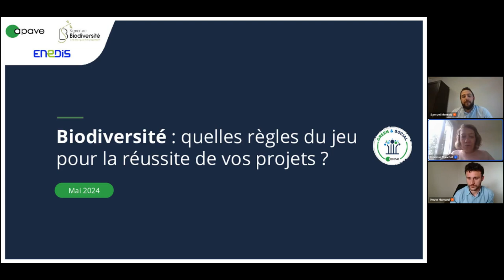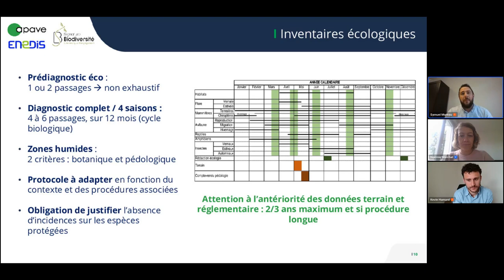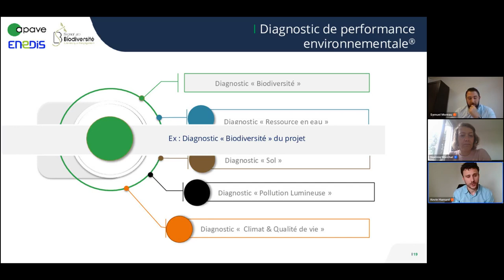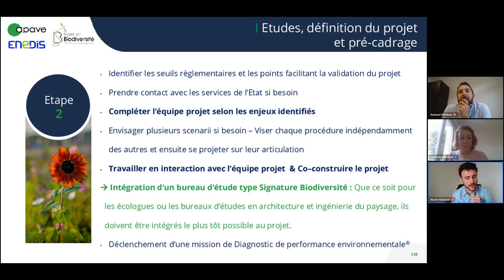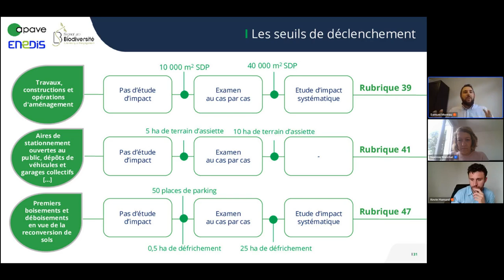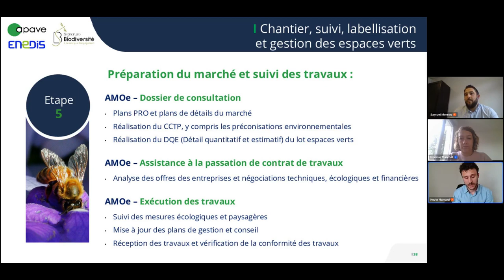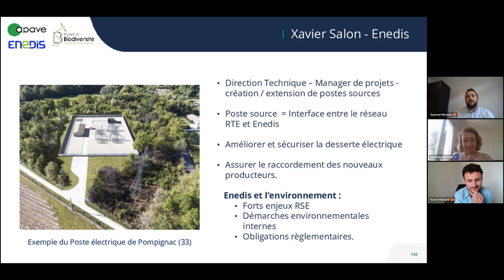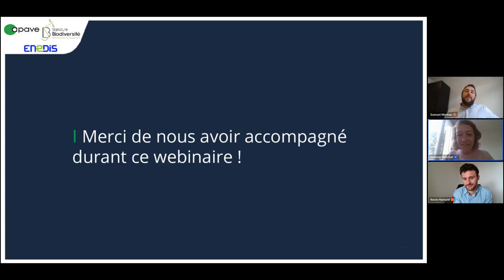replay eWorkshop - Biodiversité : quelles règles du jeu pour la réussite de vos projets ?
Portée par une prise de conscience nationale et par une réglementation favorable, la préservation de la biodiversité apparaît aujourd’hui primordiale. Néanmoins, les attentes des pouvoirs publics s’amplifient, les législations s'accélèrent, les normes se multiplient.

Vous souhaitez y voir plus clair et :
- Intégrer la nature dans la conception de vos projets ?
- Anticiper les procédures et connaître les seuils réglementaires ?
- Maîtriser les étapes clés et les outils pour assurer la réussite de vos projets ?

Nous vous invitons à découvrir les réponses de notre expert ainsi que les témoignages du groupe Enedis et de Signature Biodiversité !

Intervenants :
- Samuel Moreau - Référent technique Aménagement / Ecologie - APAVE
- Kevin Hamard - Directeur opérationnel - SIGNATURE BIODIVERSITÉ
- Xavier Salon - Directeur de projets Postes Sources - ENEDIS